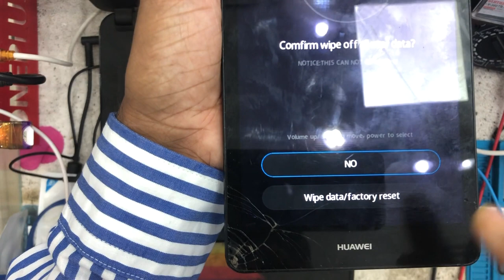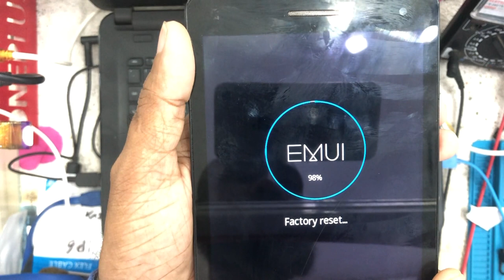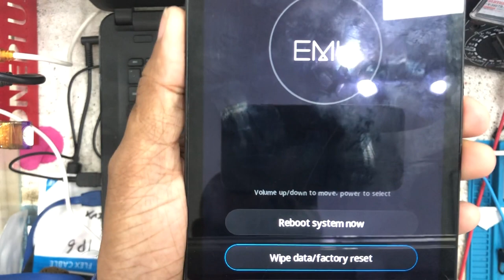Hard Reset Huawei Media Pad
huawei media pad hard reset. remove pattern lock.